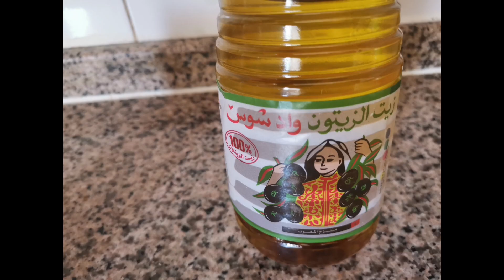chicken grilled with Zaatar or origano herbs